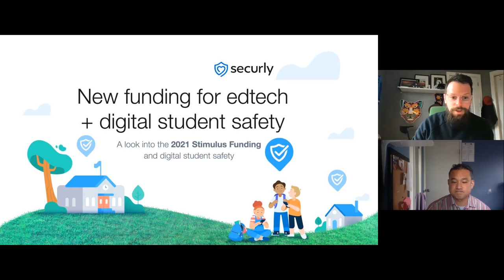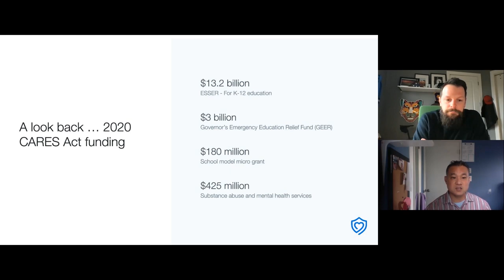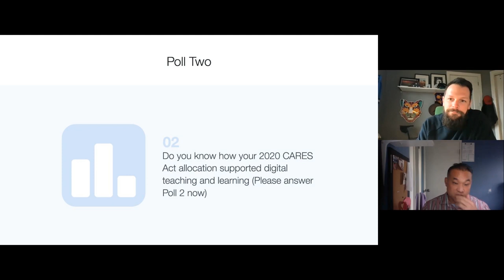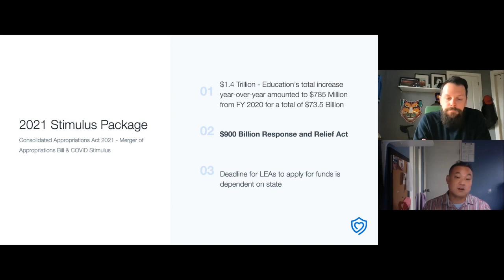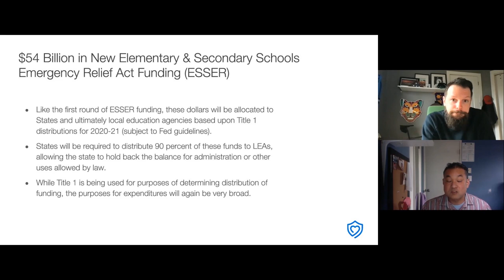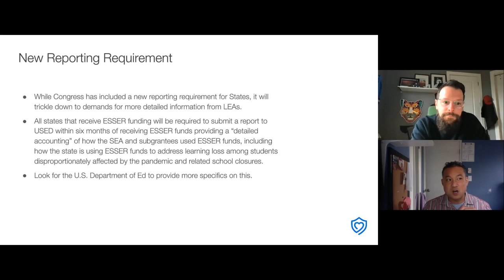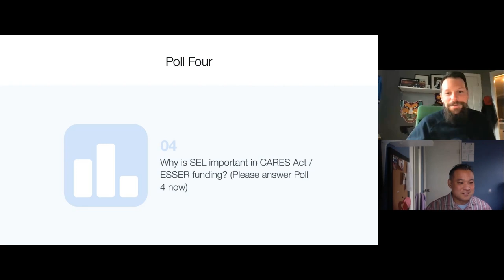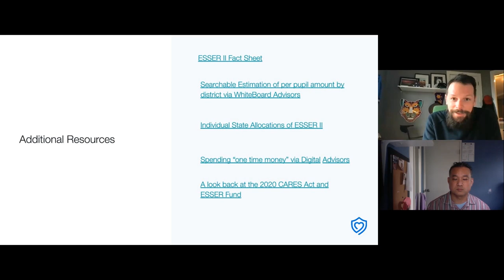2021 Funding for Re-Opening | CARES Act 2.0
Coronavirus Response and Relief Supplemental Appropriations Act, 2021
(CRRSA)

For K-12 schools, 2020 ended with more than a sigh of relief from a challenging year. After months of waiting for financial support, public schools will now receive billions to help respond to and recover from the pandemic.

In December 2020, Congress passed a package designed to boost the economy, help families, and support K-12 and higher education. The $900 billion stimulus package has $81.9 billion earmarked for education. Of which, $22.7 billion will go to higher education and $54.3 billion will go to K-12 public schools.

Some refer to this new round of funding as CARES Act 2.0

The K-12 money will be divided among states and then passed to districts in much the same way Title I funds are now—similar to the approach taken with ESSER funding in 2020. High-poverty school districts will generally get a larger share.

Some are referring to the 2021 funding as ESSER 2

Federal Appropriations
Much like "Waivers" to federal money in the 2020 CARES Act, the federal appropriations for 2021 allows for more Federal Title money to be used by districts:
- $16.5 billion for Title I grants - $227 million above 2020
- $2.1 billion for Title II-A effective instruction grants - $11.3 million above 2020
- $1.2 billion for Title IV-A grants - and increase in $10 million above 2020

Securly can help with your planning for the digital safety and digital success of your students. Get in touch with our team at